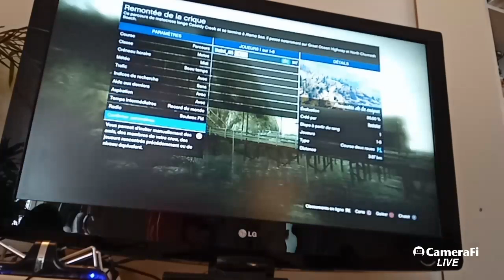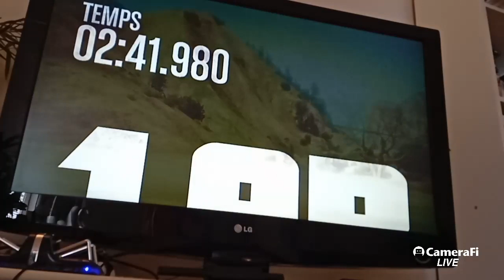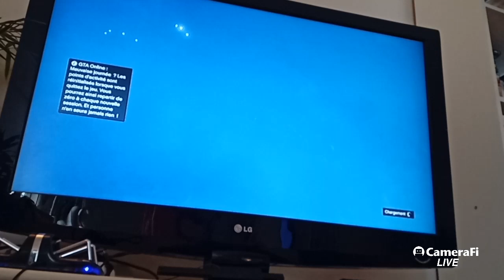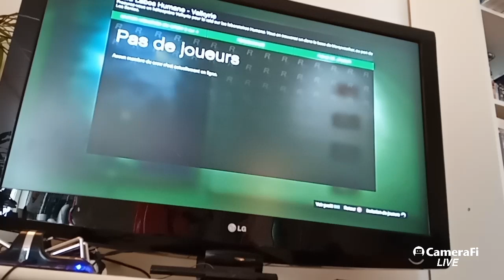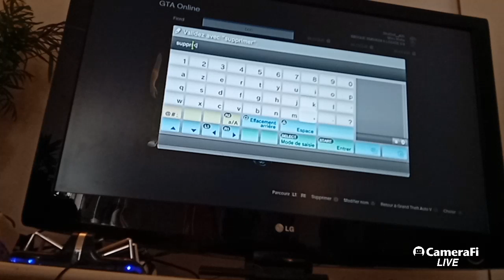live GTA V